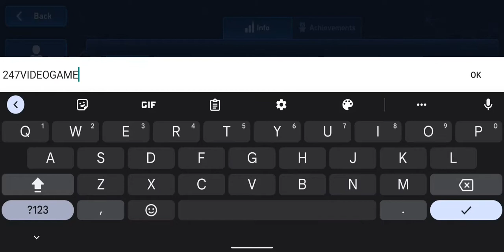Mech Arena Gameplay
24/7 Video Game - All of the best video games all of the time.  Watch no commentary gaming videos live on Twitch or on demand on Youtube.

• Social Media/Follow